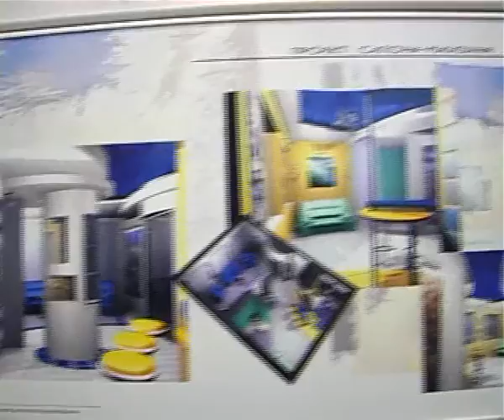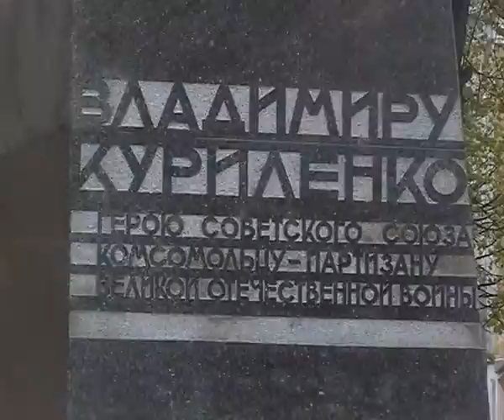Выставка Россия Беларусь в СмолГУ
сюжет